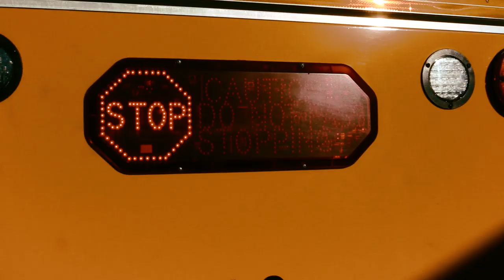North Clackamas School District - School Bus Safety Dance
North Clackamas Schools Bus Safety Awareness Video